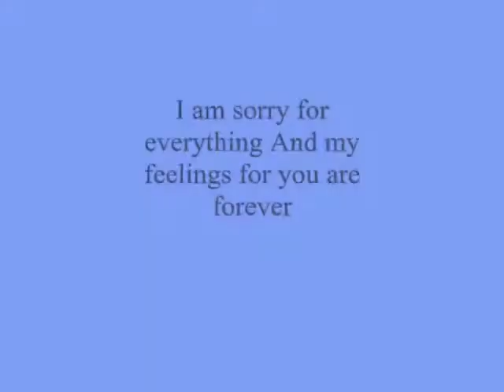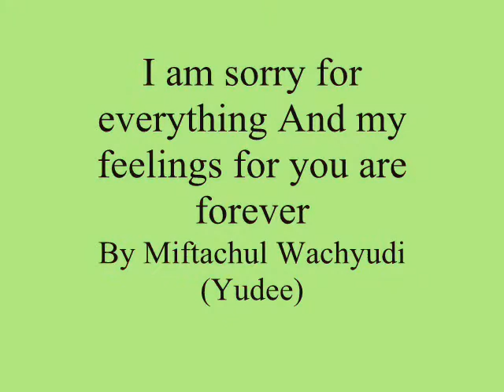I am sorry for everything And my feelings for you are forever,